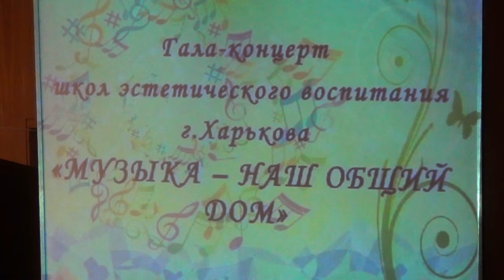"Музыка - наш общий дом" Гала-концерт школ эстетического воспитания г. Харькова ХНАТОБ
Исполняет Сводный хор, главный хормейстер Ирина Фарафонова.
Образцовый ансамбль народного танца "Джерельце" Дворца культуры Червонозаводского района.
1 июня 2016 г.